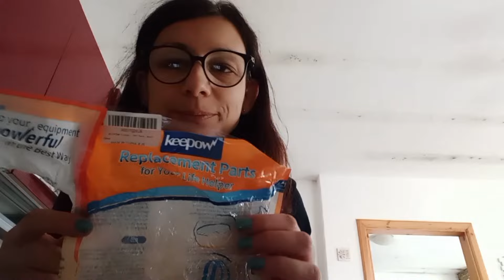keepow / come pulire facile